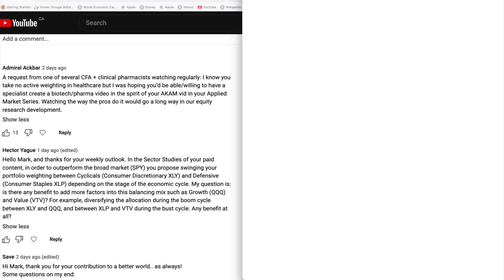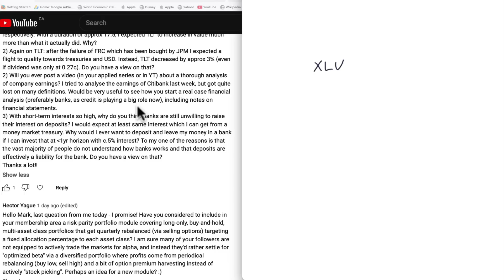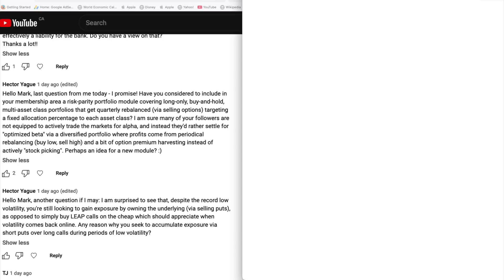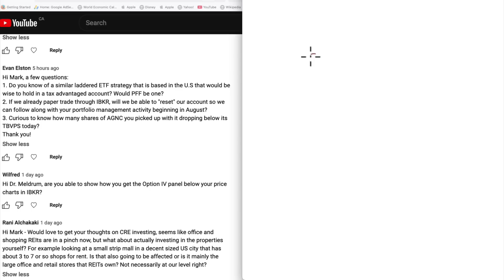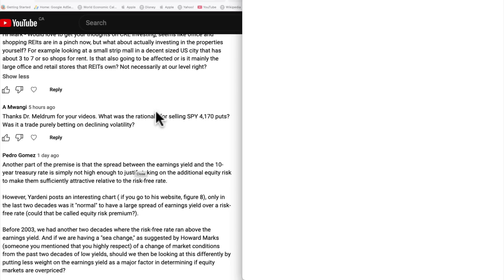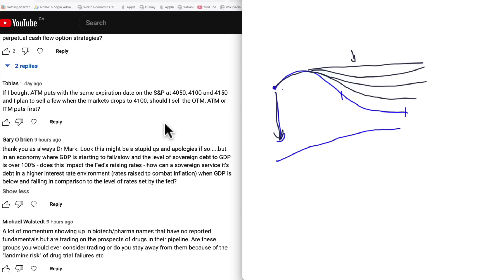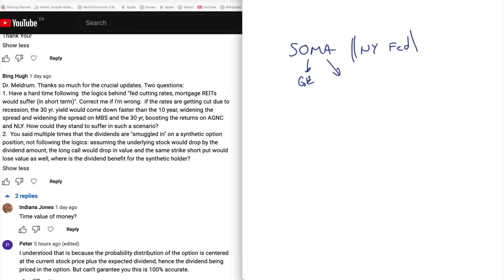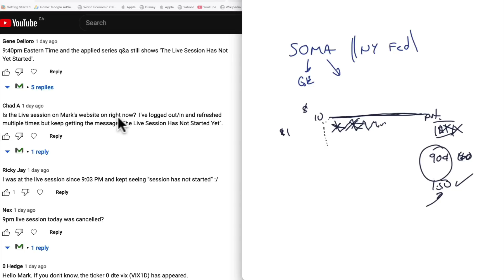Q&A for the Market Outlook from April 30 2023